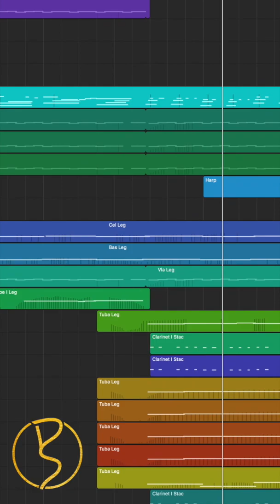Period Drama Piano Roll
Recently on twitch, I wrote this piece of music that has a period drama feel. I really liked how it came out & thought I'd share it with you all.

If you are interested in joining me on a stream, I'm usually live at 7pm BST/GMT